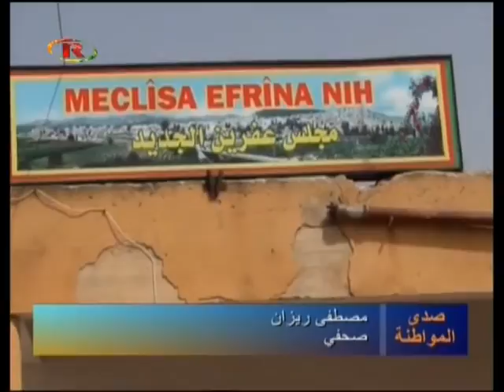برنامج صدى المواطنة: تقرير خاص عن الأوضاع في مدينة عفرين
برنامج صدى المواطنة يقدم تقريرا خاصا عن مدينة عفرين ويلتقي بعده عبر الهاتف من بروكسيل مع الصحفي الأستاذ مصطفى ريزان .
 هناك الكثير من المدن السورية وللأسف الشديد تعرضت وما تزال تتعرض لهجمات من قوات النظام ولأخرى من بعض الجماعات الدخيلة على الثورة والتي لا تختلف أبدا عن أسلوب النظام ونهجه بل فاقته إجراما وفتكا في بعض الأحيان.
مدينة عفرين إحدى هذه المدن التي ترزخُ تحت حصار مجحف منذ أشهر من قبل جماعات تدعي انتماءها للجيش الحر ومن قوات النظام ، وكأن مصلحة الاثنين التقت في هذه المدينة للتنكيل بالناس ، فلا يخفى على أحد حقيقةَ  عدد النازحين الكبير الذي تحتضنه مدينة عفرين والذي فاق بشكل مؤكد القدرة الاستيعابية للمدينة ذات الموارد المحدودة..